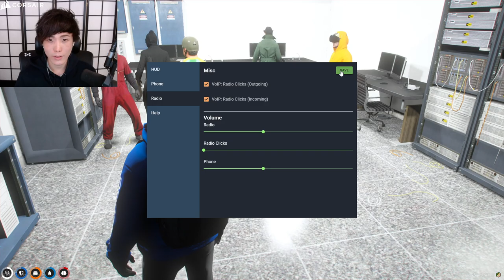"MoBa Gaming" Sykkuno" (Part.2)YUNO chillin day Grand Theft Auto V ^_^ 12|11|21